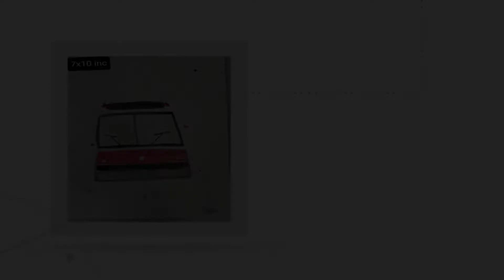AquarEla Water Painting by Müller.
Album project from artwork created by Andreza Muller, local artist based in Toronto, Canada

Wanna know more about our work?